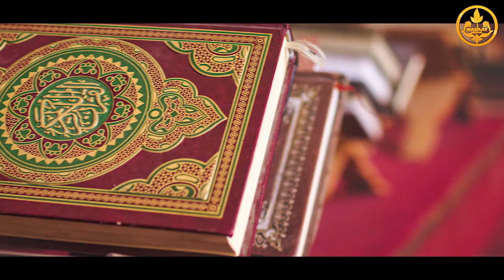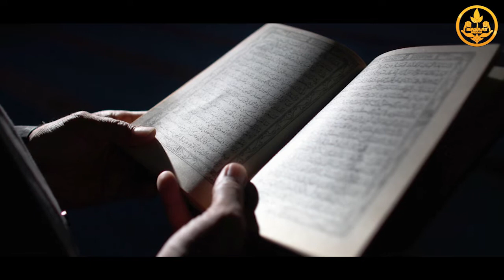Ар бир Аятта чоң маани бар. Шейх Чубак ажы